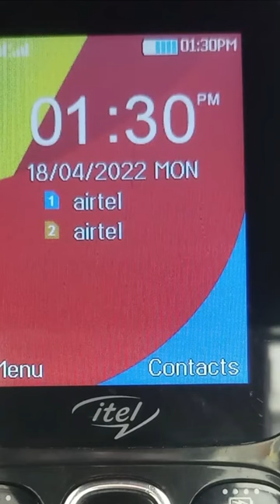How do I turn on the keyboard light on my Itel keypad phone?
How do I turn on the keyboard light on my keypad phone,
How do I adjust the brightness on my keypad phone,
How do you change the keyboard light,
How do I adjust brightness on Itel,